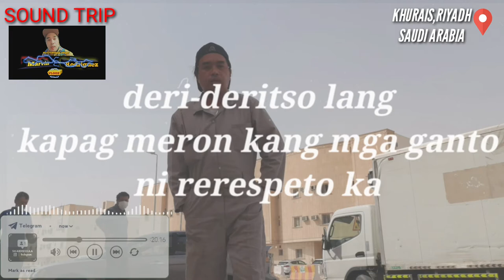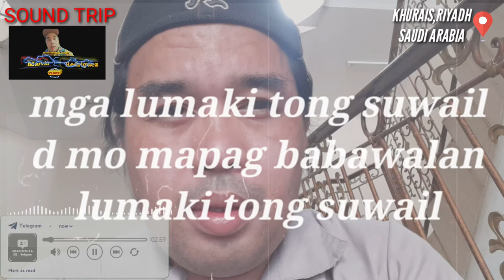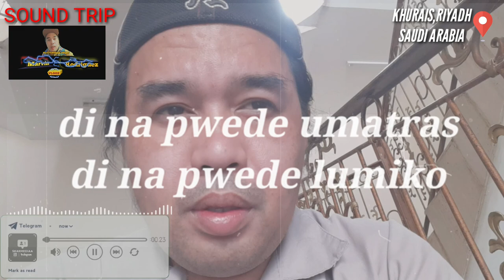TAMANG SOUND TRIP LANG TOL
Musta tol!walang vlog kya tamang music video muna tayo mga tol